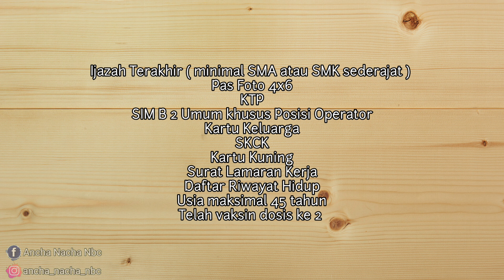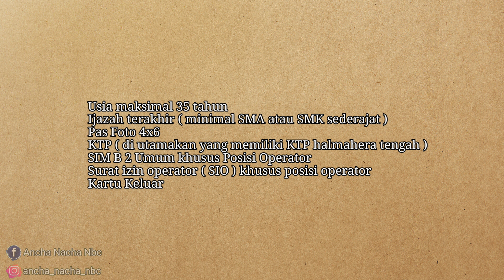Lowongan Kerja Terbaru, Perusahaan Tambang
Perusahaan Tambang Nikel terbesar di Indonesia kembali membuka lowongan pekerjaan.
PT. IWIP merupakan Perusahaan induk yang mengelola hasil alam mineral ( nikel )yang terletak di halmahera tengah, provinsi Maluku Utara. namun ada beberapa perusahaan kontraktor yang bekerja sama dengan PT. IWIP yang juga membuka lowongan pekerjaan. diantaranya PT. HILLCON JAYA SAKTI dan PT. PUTRA PERKASA ABADI